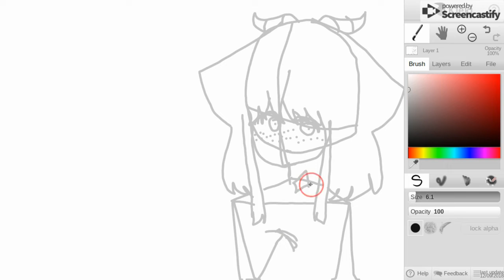when you wanna do a speedpaint but you draw it all on the same layer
crap yea

oc:  Kiragaru (my oc)
Song: The Blessing in the Secret Ending by Masa works design